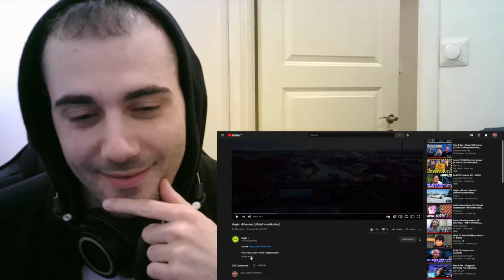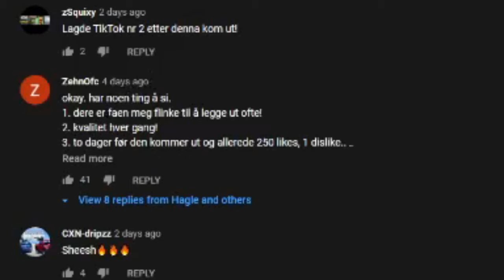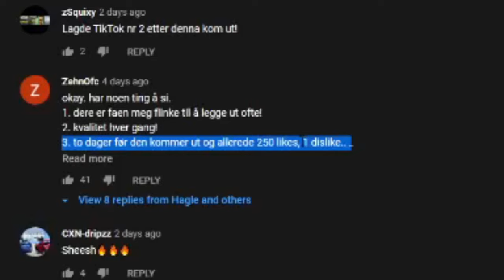Norsk utlending reacter på " Hagle - Ærbeskær (offisiell musikkvideo) "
Ærbeskææær!!!